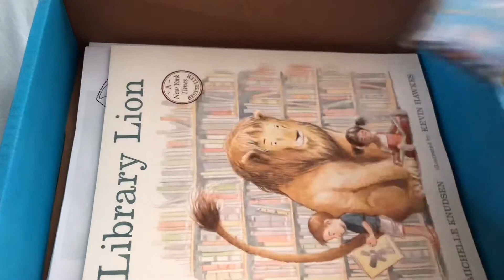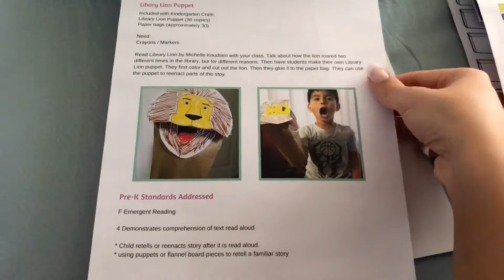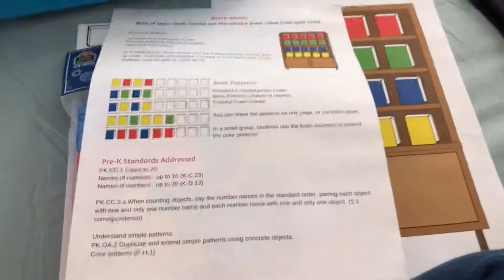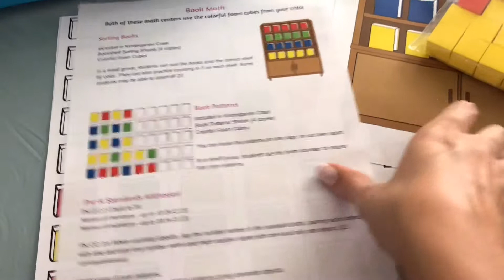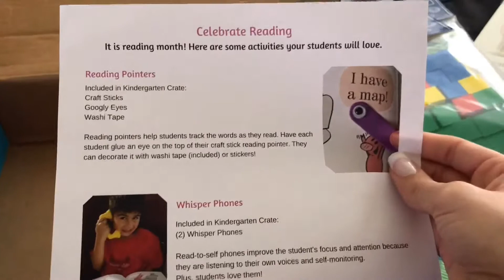Caja de suscripción Kindergarten Crate MARZO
¡Hola a todos! Espero estén bien. Gracias por apoyar el canal. En este video te muestro lo que me llegó en la cajita de suscripción para el mes de marzo. Luego haré un video donde le enseñe cómo lo utilicé en el salón de clases.